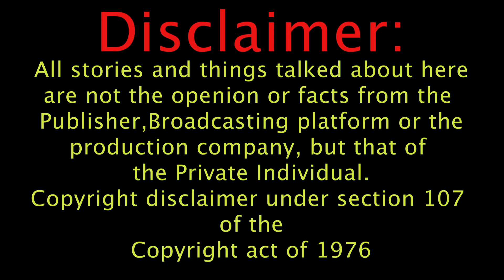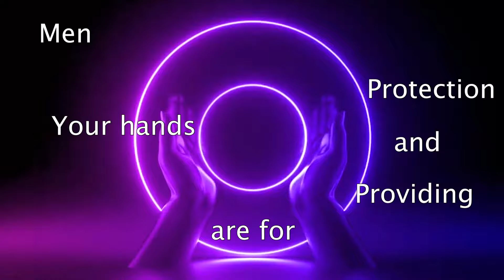Bua EPS $ 4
From a soccer star to a leader of the notorious gang in Mangaung called MAROMA, Later coming back a changed man after serving nine years in prison, watch this episode to learn about what men go through in their lives.

This is BUA MJITA.